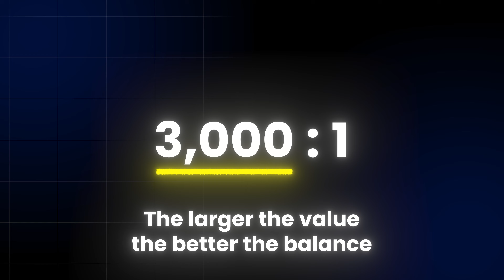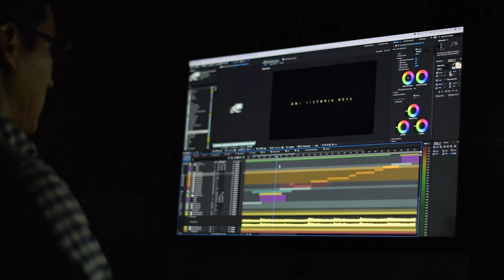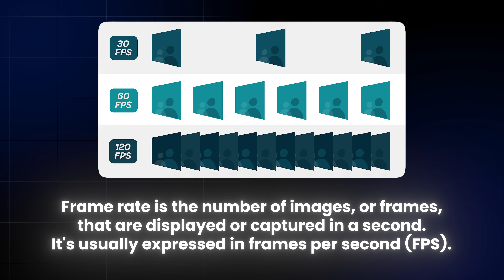Buying a MONITOR ? Step-By-Step Guide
Hey Guys, In this video I'm gonna tell that which monitor is best for you to buy and this will be the best monitor buying guide of 2024 , and some more awesome things just watch the full video for a good tip at the end.

Drop a topic in the COMMENTS on which you want me to make my next video.

Title: Get the BEST MONITOR in 2024!

somethingtechy / somethinguseful
QUALITY AND INFORMATION DRIVEN CONTENT EVERY WEEK!!

Your Tech Homie,
Mridul Goel